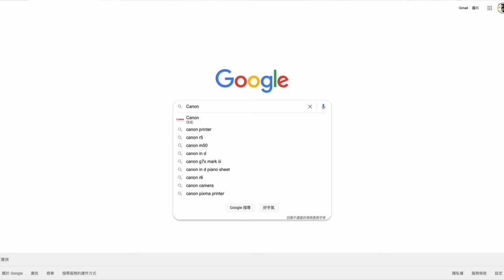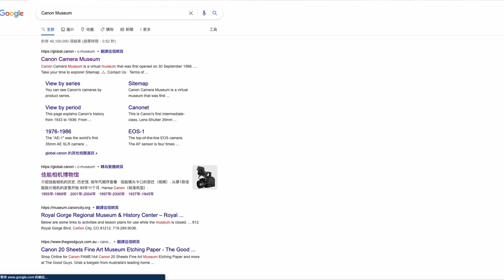单反停产，佳能EF镜头还值得买？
全网统一ID：@彩蜂摄影大马猫本 （微博/抖音/小红书/西瓜/头条）

特别感谢：彩蜂摄影字幕组
中文/时间线：Morty
监制：Stanley